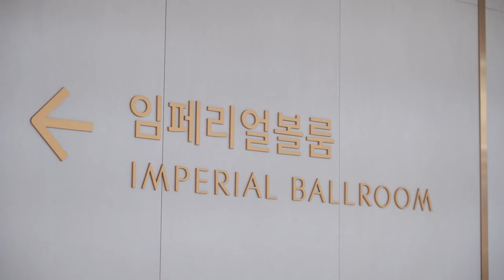웨딩홀투어 | 월드컵컨벤션 | 마포딩홀 | 스며들다봄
오늘 보여드릴 상암에 있는 월드컵 컨벤션 임페리얼볼룸 홀은 S자로 이루어진 버진로드가 인상깊은 홀이에요!
영상에서 꽃이 굉장히 많이 나왔는데 그만큼 예쁜 꽃들이 한가득 있답니다!
그리고 임페리얼 볼룸에는 크리스탈 샹들리에가 한가득 달려있어 빛을받으면 반짝반짝 아름답게 빛이나요~
그래서 단상에서 신랑신부님을 찍을 때 굉장히 예쁘게 나오지요!

단하나 단점이 있다면 2층에 위치해 있어 처음오시는 분들은 조금 헤멜 수 있어요~
그래도 친절하게 안내판이 있어 서쪽문쪽으로 가면 올라가는 엘레베이터를 발견할수가 있답니다!